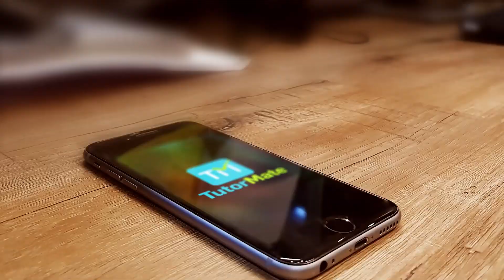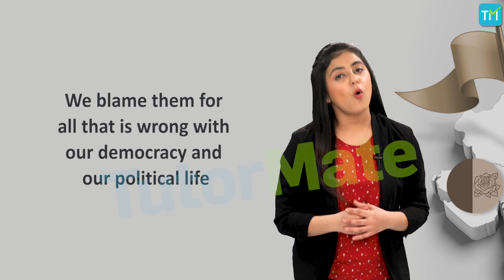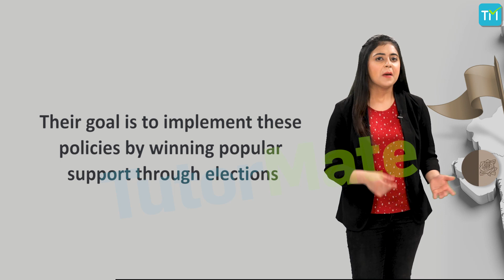Chapter 6 Political Parties Political Science CBSE NCERT Class 10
Political Parties
This is a video for the sixth chapter (Chapter 6) of NCERT Class 10 Political Science – Political Parties.

This video opens with an introduction and the topics covered here are:
• Why do we need political parties
• How many parties should we have
• A moral force in politics
• Popular participation in political parties
• National political parties
• State parties
• Challenges to political parties
• How can parties be reformed

to learn more about the chapter ‘Political Parties’ and Tutor Mate.